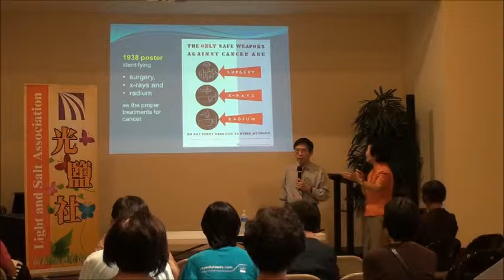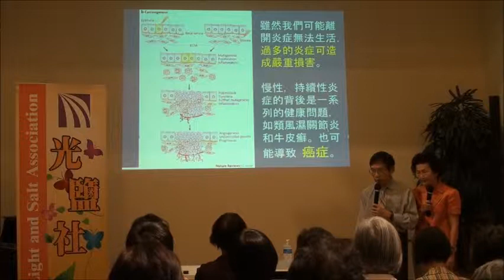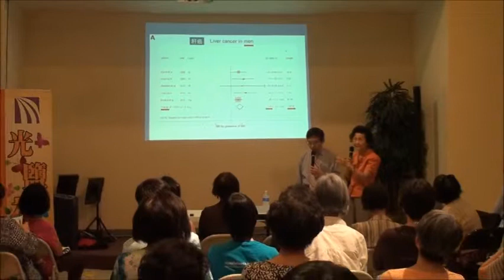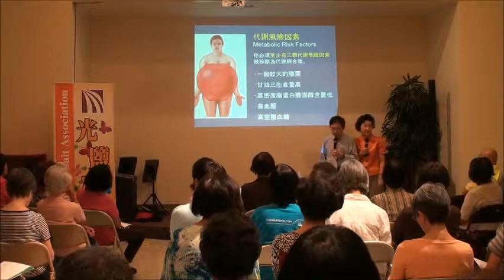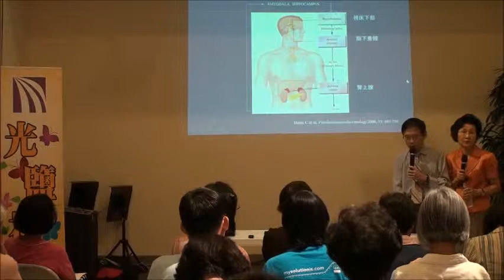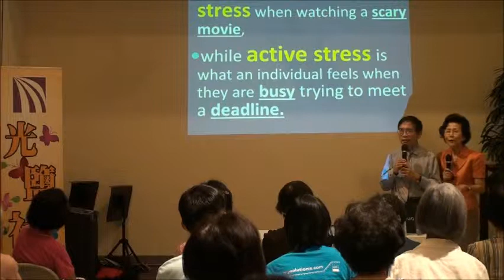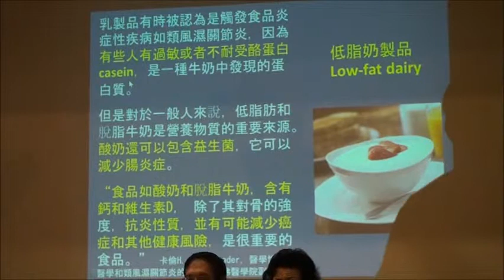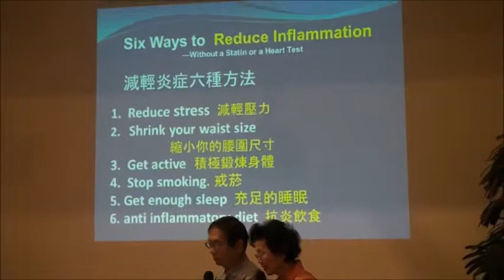光鹽社專題講座 / 抗癌免疫不可不知 : 陳康元醫師與王琳博士 10 / 04 / 2014